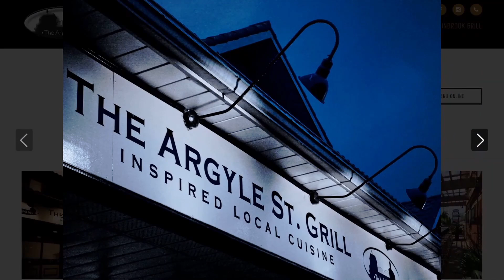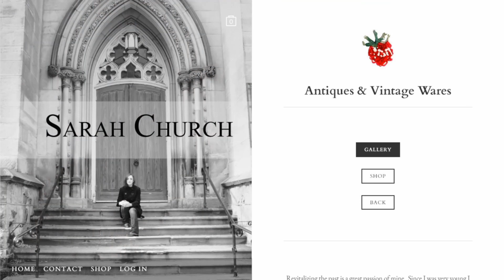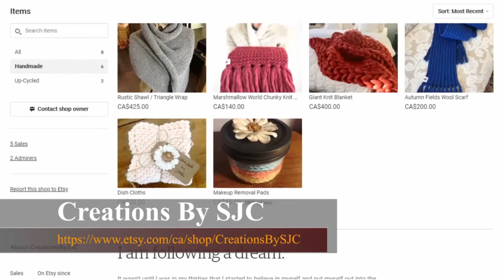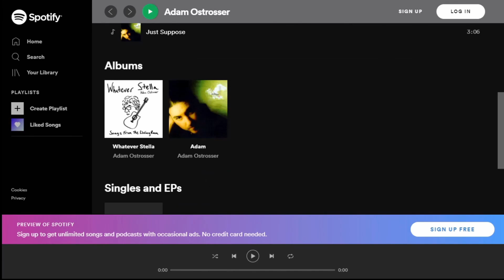Adam Live! Solo July 24 2020 Edited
Adam Ostrosser brings you an evening of solo acoustic favourites with chat and fun (show has been edited for content and graphicals)

Banana Pancakes by Jack Johnson 0:06
Everyday by Buddy Holly 3:30
Fire and Rain by James Taylor 5:54
A Day In The Life by The Beatles 10:14
Norwegian Wood by The Beatles 14:08
Old Man by Neil Young 16:40
Lean On Me by Bill Withers 19:42
Sittin Waitin Wishin by Jack Johnson 23:29
Walk Of Life by Dire Straits 27:36
Ophelia by The Band 32:15
Viva La Vida by Coldplay 35:32
Try by Blue Rodeo 40:28
Sex and Candy by Marcy Playground 44:12
Courage by The Tragically Hip 46:50
To Be Still by Adam Ostrosser ©2020 Manitoulin Music, SOCAN 50:41
Handle With Care by The Travelling Wilburys 53:48
Interstate Love Song by Stone Temple Pilots 57:07
Oh Boy! by Buddy Holly 1:00:10
Thaw Me Out by Adam Ostrosser ©2002 Manitoulin Music, SOCAN 1:02:23
Midnight Rider by the Allman Brothers 1:06:16
Blackbird by The Beatles 1:09:47
You Wreck Me by Tom Petty 1:12:45